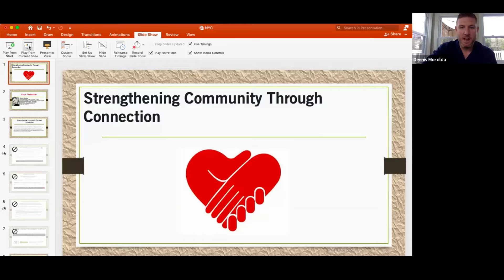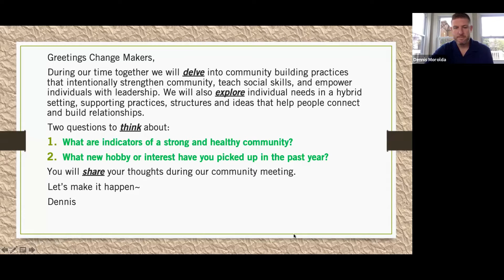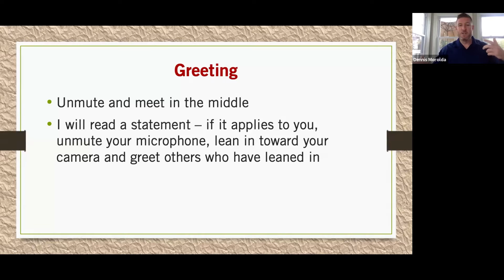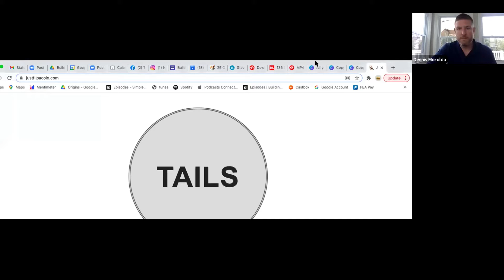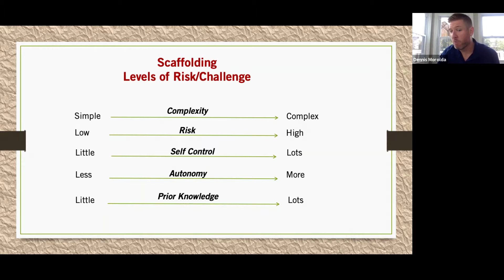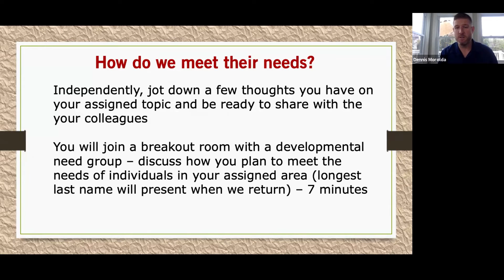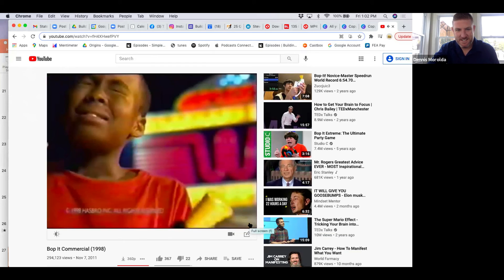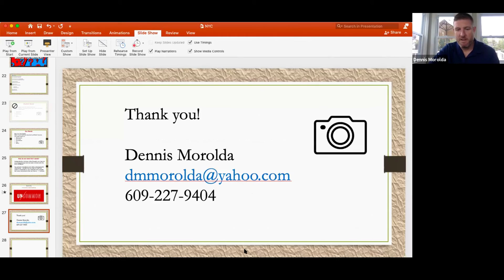Strengthening Community Through Connection, Presented by Dennis Morolda